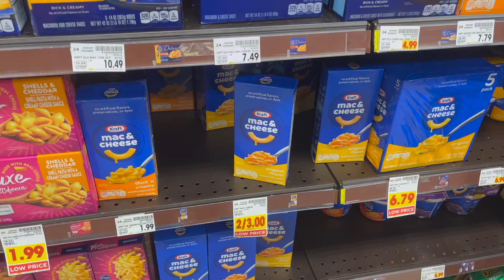IM BACK???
Im back after 5 years!!! Kinda crazy